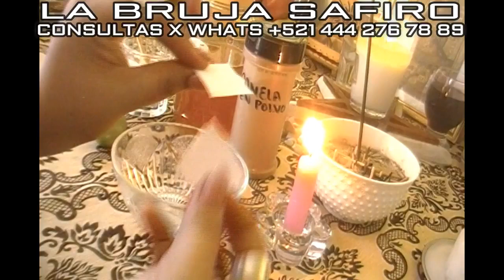PODEROSO HECHIZO DE AMOR LIMON Y MIEL RECUPERA A TU PAREJA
COMO SABER SI NOS HICIERON BRUJERÍA QUE TIPO DE BRUJERÍA  Y QUIÉN NOS LA HIZO!!??
CONSULTAS Y TRABAJOS MUY PRECISOS GARANTIZADOS EFECTIVOS Y SORPRENDENTES, COSTOS INCOMPARABLES
TU MISMO LO PUEDE COMPROBAR TE SORPRENDERÁS!!!
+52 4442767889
ATIENDO SOLO CON CITA PREVIA Y PAGO CORRESPONDIENTE DE CONSULTA .WHTS APP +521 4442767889

COMPRUEBA QUE LA MAGIA VERDADERAMENTE SI EXISTE.

RESULTADOS RAPIDOS DESDE TU PRIMERA CONSULTA, CON CUALQUIER PROBLEMA QUE TENGAS YO TE AYUDO CONTACTAME.